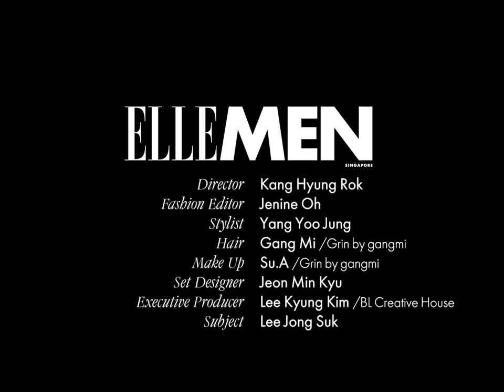Lee Jong Suk: Behind-The-Scenes with ELLE Men Singapore’s Cover Shoot With The South Korean Actor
Whether you’re newly reintroduced to him through BigMouth or have loved him since Pinocchio, W, and RomanceIsABonusBook, LeeJongSuk is a name to know. Over the years, Lee Jong Suk seems to have mastered two things: Being very good at pretending to be someone else, and now, being comfortable with who he is as an actor. It has been a metamorphosis in the making, but his assurance and confidence only confirm the certainty of bigger and better things to come.⁠

P.S. Head to Elle.com.sg for the full cover story!